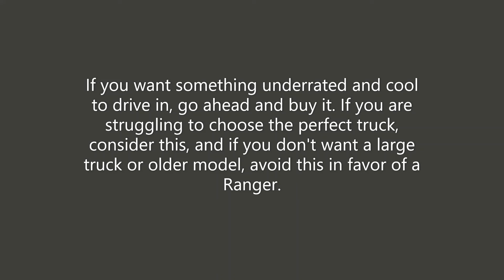The RAM 1500 Sport Bighorn is a good truck for a good price-Roblox Greenville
hemi gaming
two v8s in a row lets goooooooo
i know this can get annoying, but if you like my content, consider subscribing. it would help a lot. let's try to hit 500 or 1k by the end of 2022.